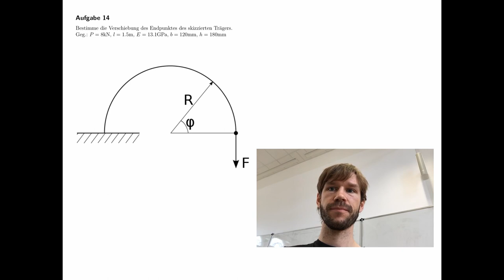Technische Mechanik - Übungsaufgaben zur Festigkeitslehre #66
Übungsaufgabe #66 aus dem Teilgebiet Festigkeitslehre, Satz von Castigliano am Kreisbogen.